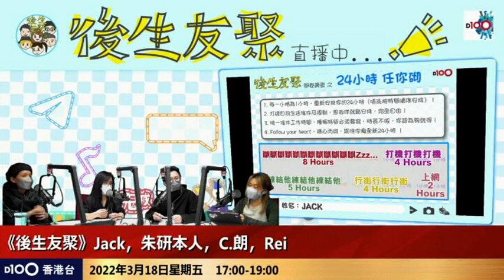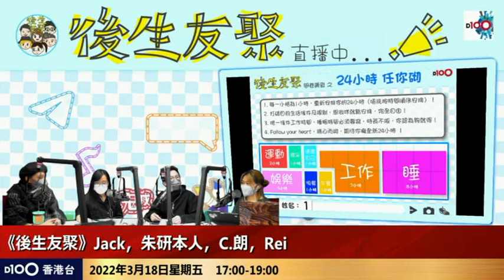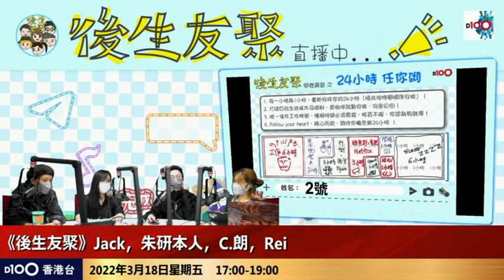後生友聚：誠實同事自白24小時生活安排，各有特色，估下係邊個笑餐飽？！｜阿Rei、C朗、Jack、朱研本人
時間：逢星期五；下午5:00-7:00　　D100香港台 視像直播
主持：阿Rei、C朗、Jack、朱研本人

如欲查詢有關《後生友聚》節目或訂購任何 D100香港台節目；或查詢有關支持D100營運，可聯絡 D100客戶服務部或親臨「D100上環專門店」，